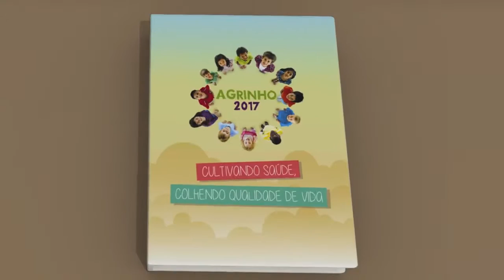JINGLE - AGRINHO 2017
Jingle Agrinho 2017 para Senar-MS. Vozes infantis.

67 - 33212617 ou 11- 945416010